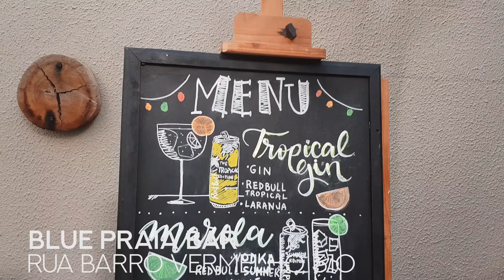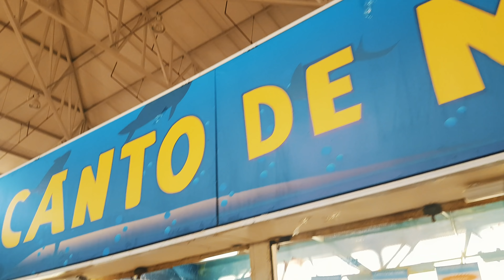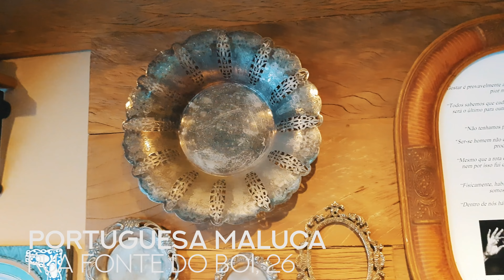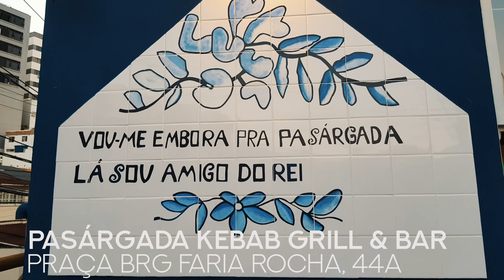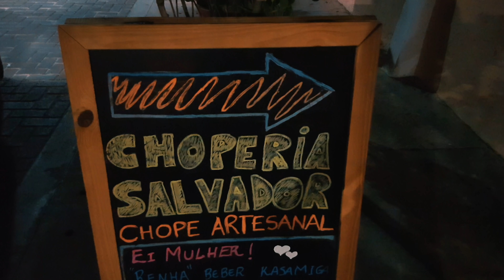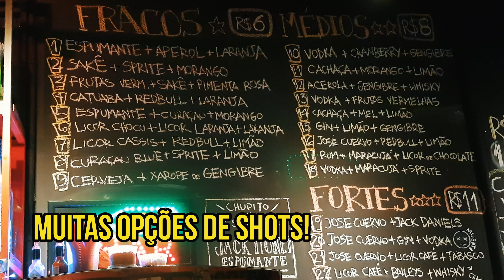RIO VERMELHO | TURISMO | SALVADOR | BAHIA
Bora fazer um tour pelo Rio Vermelho, Salvador, com a gente?
Passamos um dia inteirinho por lá e gravamos tudo pra vocês! As dicas valem pra quem é baiano e pra turista também! :)

Contato do vendedor da Ceasinha, (Canto de Mar):
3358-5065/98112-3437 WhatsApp